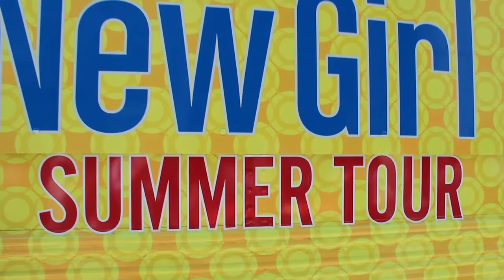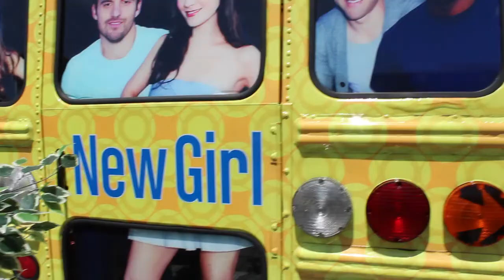Experiential Marketing Agency, Hadley Media, New Girl Summer Tour at Fox Studios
Hadley Media presents the New Girl Summer Tour. It's hot as Schmidt this summer, so FOX is celebrating the breakout comedy hit of the season with the NEW GIRL True American Summer Bus Tour, a fun-filled fan experience traveling to 19 cities across the U.S.